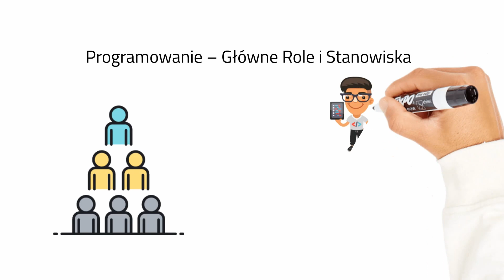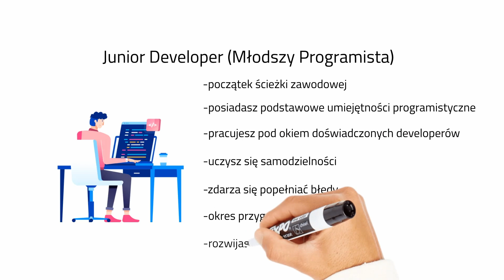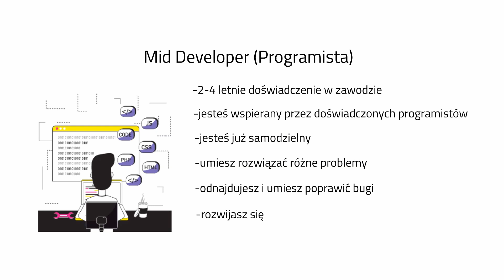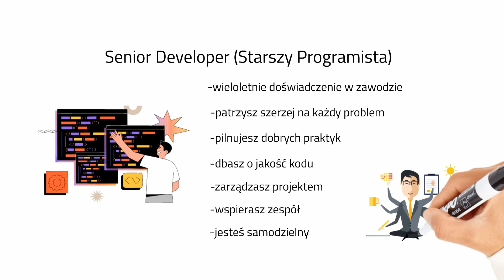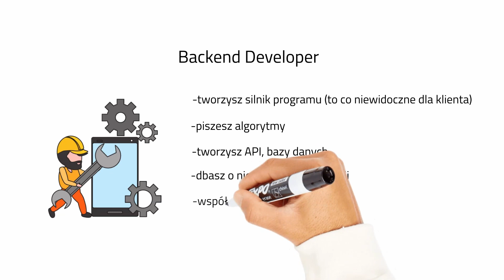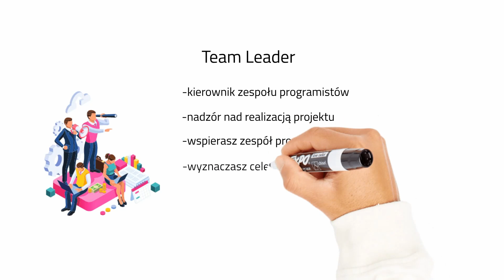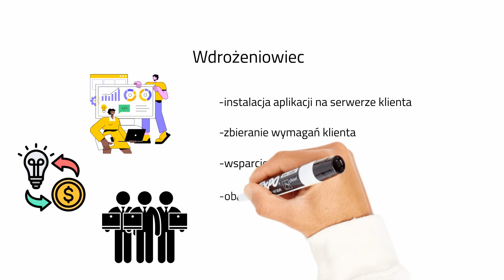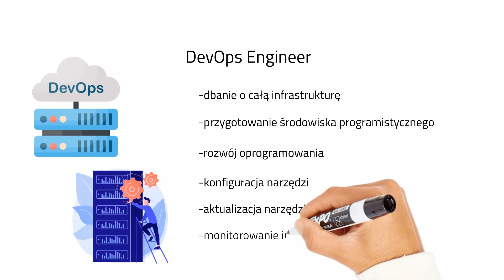Programowanie – Główne Role i Stanowiska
W tym odcinku przybliżę Ci temat ścieżki zawodowej programisty. Opowiem o tym, jakie główne stanowiska i role można wyróżnić w większości organizacji IT.  Opiszę także z jakie są ich główne obowiązki.

00:00 Wprowadzenie
01:41 Junior Developer (Młodszy Programista)
02:56 Mid Developer (Programista)
04:27 Senior Developer (Starszy Programista)
06:32 Frontend Developer
07:44 Backend Developer
09:03 Fullstack Developer
10:05 Team Leader
11:09 Tester oprogramowania
12:03 Wdrożeniowiec
13:09 DevOps Engineer
14:35 Podsumowanie